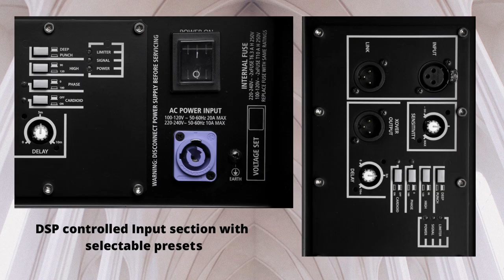RCF SUB 8006-AS Active High Power Subwoofer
The SUB 8006-AS is the largest and most powerful active sub woofer in the professional series. Featuring two 18” transducers, with 4” inside/outside voice coils, this cabinet is designed to delivery a serious amount of low frequency. Powered by a 2500W digital amplifier module, the SUB 8006-AS can perform in the most demanding situations.
5000 Watt Peak power - 2500 Watt RMS
137 dB max SPL
30 Hz - 120 Hz frequency response
2 x 18" Woofer
DSP controlled Input section with selectable presets
Delay control
Integrated mechanics for multiple configuration with HDL 20-A
Baltic birch tour grade cabinet
POWERFUL CLASS D AMPLIFIERS
RCF's Class-D power amplifier technology packs huge performance operating with high efficiency into a lightweight solution. RCF amplifiers deliver an ultra-fast attack, realistic transient response, and impressive audio performance. The amplifier features a solid machined aluminium structure which not only stabilises the amplifier during transportation but also helps the fan-less heat dissipation. All the amplifiers present SMPS power supply section to produce maximum output and minimum weight.
THE TRASDUCERS INNOVATORS
RCF specialises in developing advanced transducer technology including the application of high-tech materials such as Neodymium, Carbon Fiber, Pure Titanium, Kevlar, Kapton and Mylar hybrids. With over 60 years of design and manufacturing experience in the market, RCF has been instrumental in technological inventions such as carbon fiber cone molding, double silicon spiders, inside/outside voice coil windings to edge wound voice coil manufacturing and pure titanium diaphragm forming. Our latest developments have resulted in designing state of the art neodymium magnetic circuits, radically new voice coil ventilation systems and ground breaking direct drive voice coil assemblies.
LEGENDARY SUBWOOFERS
RCF subwoofers are the first choice of many sound engineers, thanks to the very high SPL levels at very low frequencies, small dimensions compared to the competitors, self- powered design, internal delay control, cardioid configuration options and impressive size/weight to SPL output ratio. Your crowd will be able to live an engaging immersive experience.
CABINET & MECHANICS
The RCF cabinets are made of baltic birch plywood coated with a textured black finish. The subs are stackable and light-weight, for easy set-up and tear down, thanks to the ergonomic handles. A pole receptacle on top and side allows the use of the box in various configurations. The powder coated front grille integrates a special transparent-to-sound foam backing on the inside to further protect the transducers from dust.